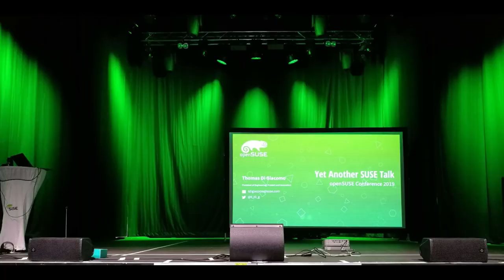Come to openSUSE Conference 2024